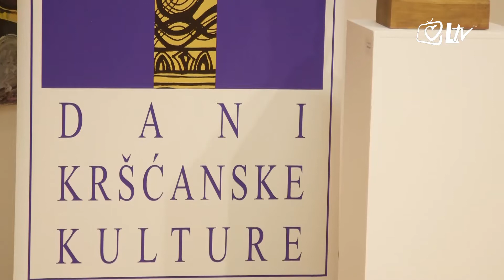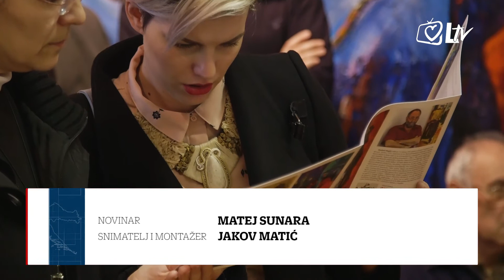Izdvojeno 19.3.2018. - U Splitu otvoreni 14. Dani kršćanske kulture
U palači Milesi u Splitu u subotu su svečano otvoreni 14. "Dani kršćanske kulture". Manifestacija traje 11 dana, a građane očekuje bogat program